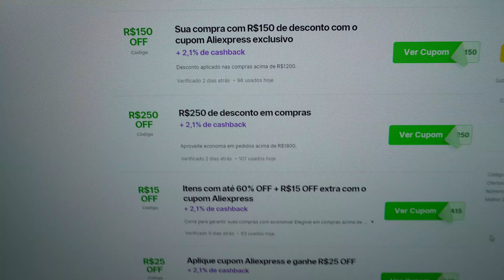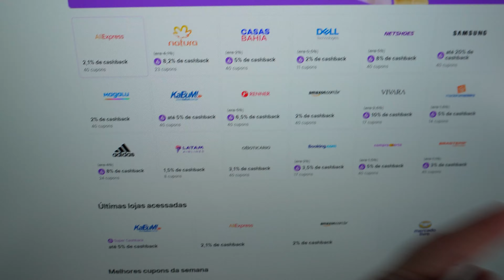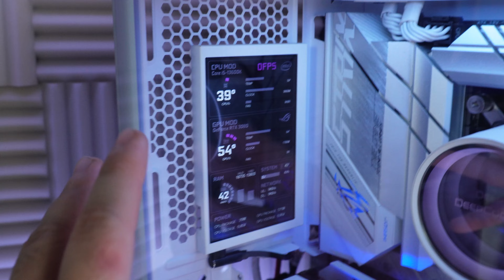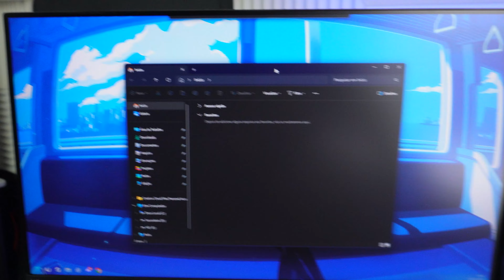TOP 10 Melhores COMPRAS pro Meu Setup | Custo X Beneficio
Links

Teclado Ajazz
Mouse Machenike

Copo Térmico

Fans Aigo Ar12 Pro

Periféricos e Outros

-Teclado Epomaker EK68
-Mouse Razer Viper Ultimate
-Microfone Lapela -Microfone Lapela Hollyland Lark M1
-Microfone Dinâmico Maono PD200X
-Headset Hs70 Corsair

Meu Computador

-Placa Mãe Asus ROG Strix B660-A Gaming Wi-Fi D4
-Memoria Ram Asgard Valkyrie v5 3600mhz
-Placa de Video Mllse RTX 3080 10gb
-SSD NVME Kingspec 4.0x4
-Fonte Corsair RMX White Series 750w
-Water Cooler DeepCool Castle 360EX
-Gabinete Pichau Hx700A

Tempos

00:00 - Introdução
00:37 - Top 10
01:42 - Top 9
02:58 - Top 8
06:10 - Economize com Cuponomia
07:16 - Top 7
09:42 - Top 6
11:12 - Top 5
12:34 - Top 4
14:22 - Menções Honrosas
15:38 - Top 3
17:32 - Top 2
19:02 - Top 1
21:44 - Encerramento